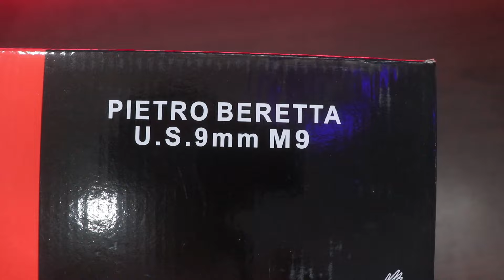Shimal Antique Red Flame Metal Body Lighter GUN